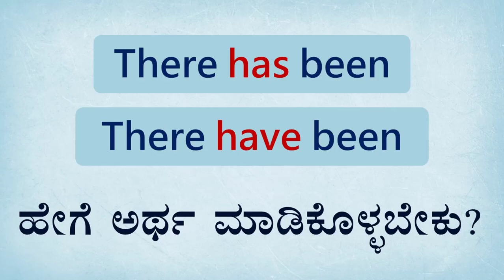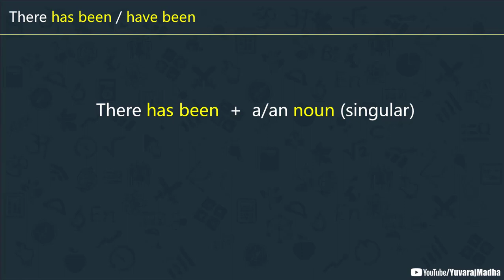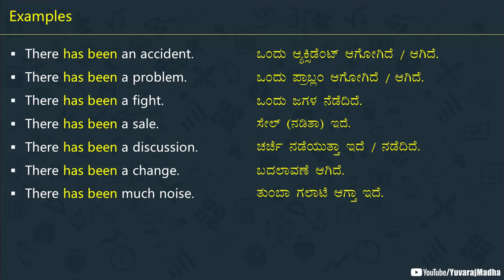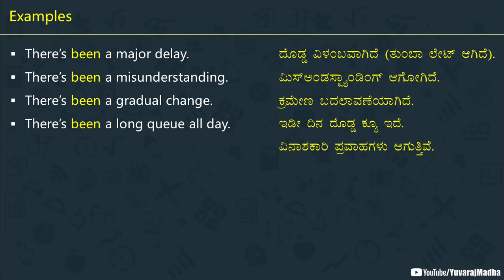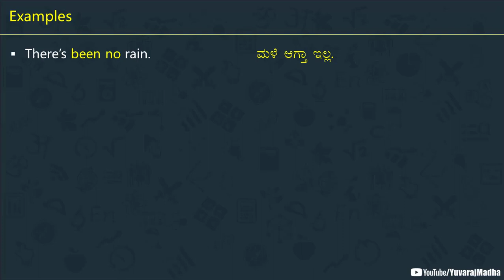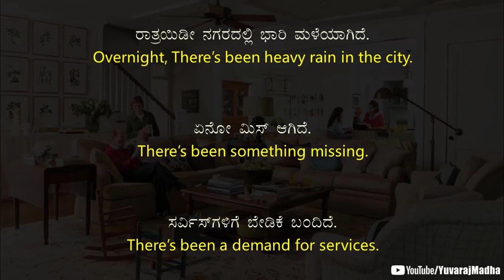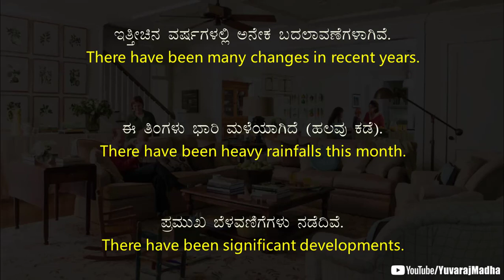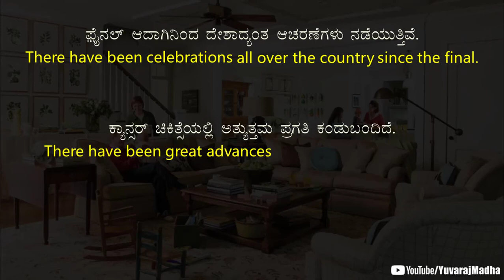100 Daily Use Spoken English Sentences | English - ಕನ್ನಡ